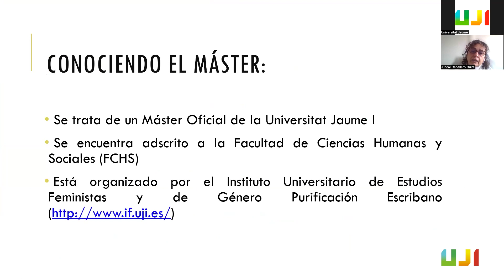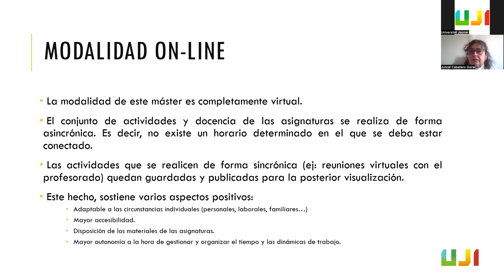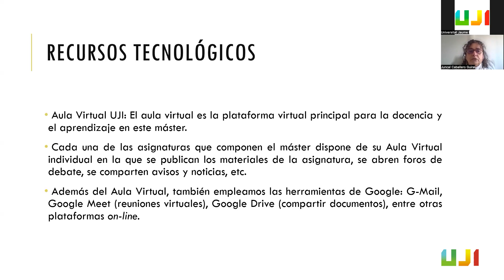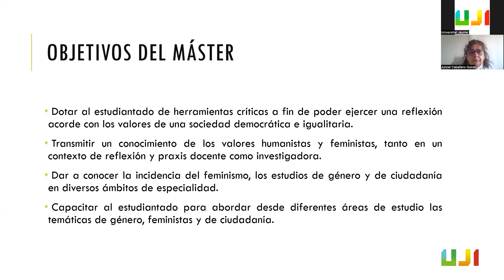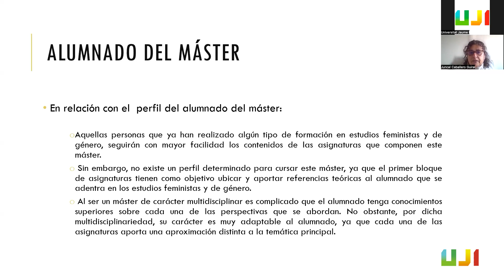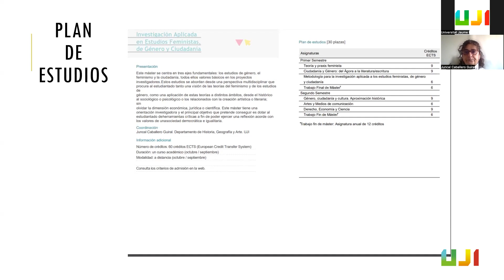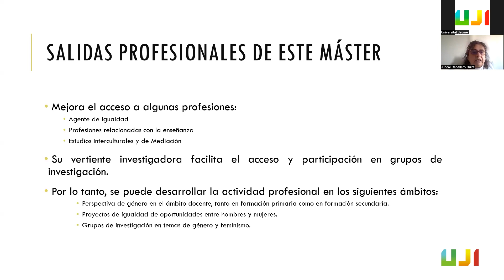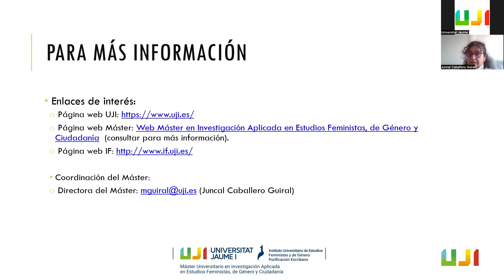Máster en Investigación Aplicada en Estudios Feministas, de Género y Ciudadanía (2024)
Máster en Investigación Aplicada en Estudios Feministas, de Género y Ciudadanía

Este máster se centra en tres ejes fundamentales: los estudios de género, el feminismo y la ciudadanía, todos ellos valores básicos en los proyectos investigadores. Estos estudios se abordan desde una perspectiva multidisciplinar que procura al estudiantado tanto una visión de las teorías del feminismo y de los estudios de género, como una aplicación de estas teorías a distintos ámbitos, desde el histórico al sociológico o psicológico o los relacionados con la creación artística o literaria; sin olvidar la dimensión económica, jurídica o científica. Este máster tiene una orientación investigadora y el principal objetivo que pretende conseguir es dotar al estudiantado de herramientas críticas a fin de poder ejercer una reflexión acorde con los valores de una sociedad democrática e igualitaria.